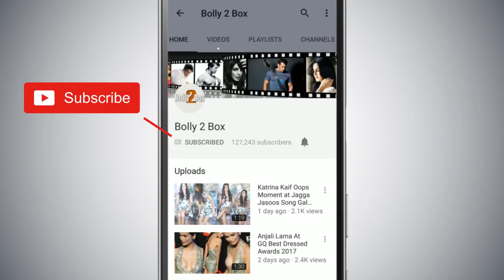Sunil Shetty का बेटा Ahan Shetty करेंगे Hindi Remake RX 100 के साथ अपना बॉलीवुड Debut